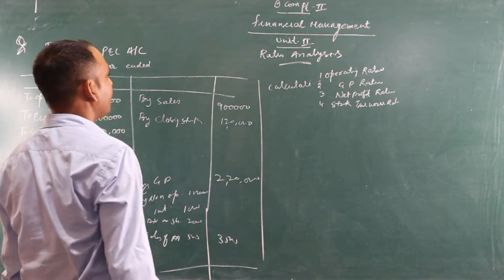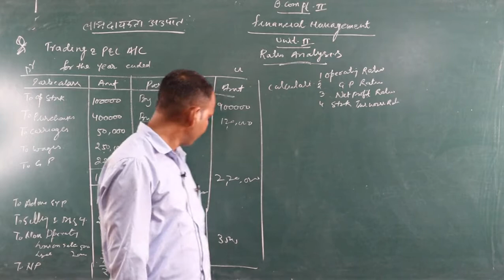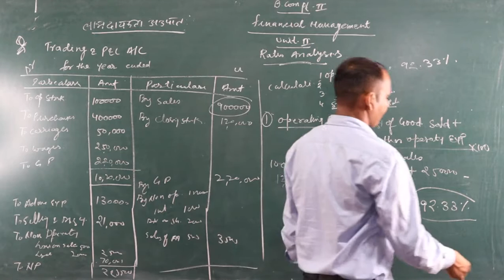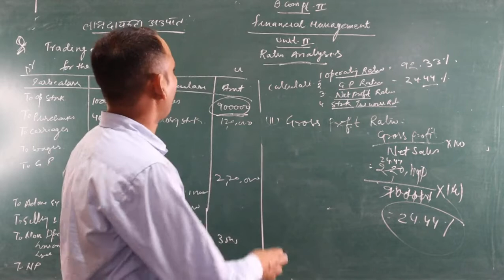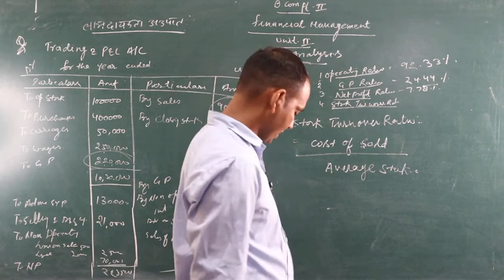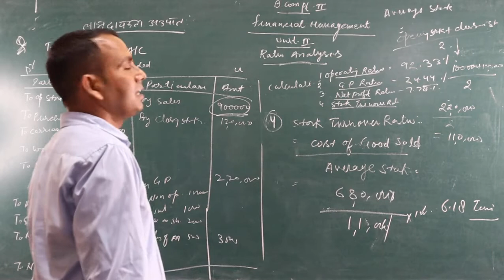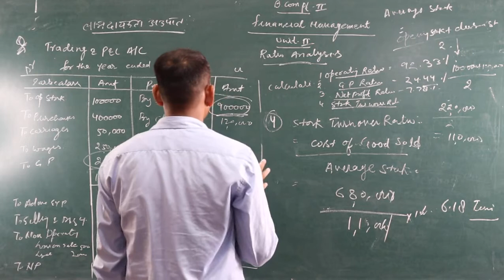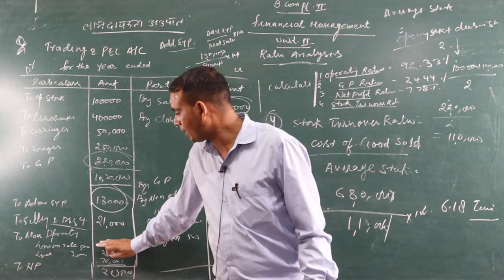Ratio Analysis (B.com -2) BY-Shubh Karan Assistant Professor (EAFM)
Shubh Karan
Assistant Professor (EAFM)
Govt.PG College Jhunjhunu